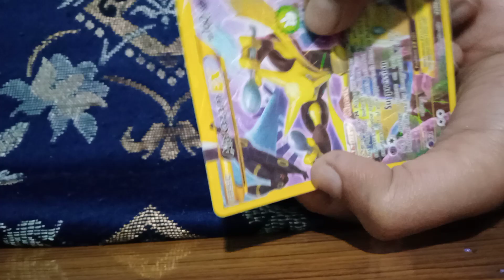Pokemon Cards Showing Part-1 (3)